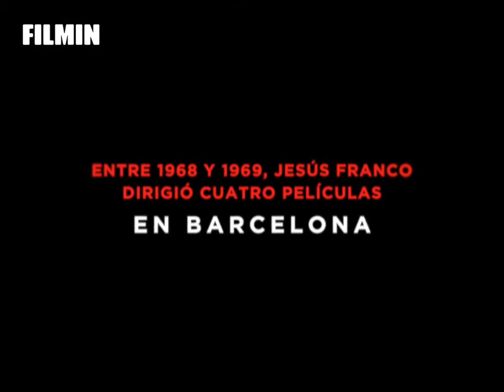Dracula Barcelona Trailer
This film connects the parallel experiences of two films that were shot in Barcelona in 1969: Count Dracula, played by actor Christopher Lee, and the art-house film Cuadecuc - Vampir.